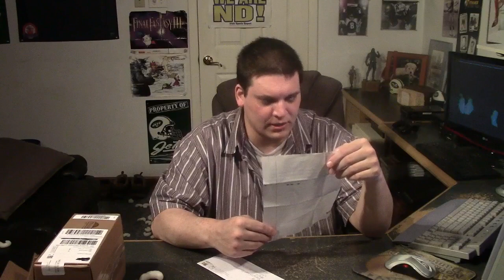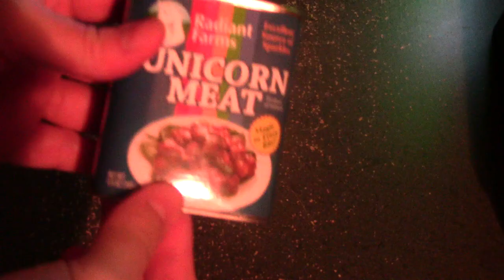DavetheUsher's Mailbox Opening: Number 2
Thanks again MaggieMags, EJ, John and Pam. Good stuff!

Ship all types of items from you or websites to my UPS Mailbox at the following address:

D.F.

That info is all that is required to send me anything. Fan mail, Foods, Beverages, Games or anything else. You can also make purchases on any type of website such as ebay and leave my UPS Mailbox as the shipping destination. For first and last name on the shipping info you can just supply the initial's I have listed.

Any items I receive I plan to make an unboxing video for. I also plan to make Food videos for any food items received. Gaming videos for any Game received. Any other items I receive I will also make videos for it. Basically, the whole point is to make vids for you guys and tell you how happy you make me being my subscriber. I hope for this to be a lot of fun. Food must be in unopened, sealed condition and edible.